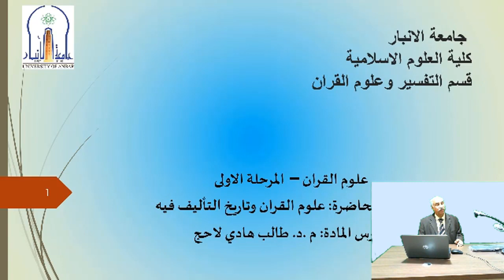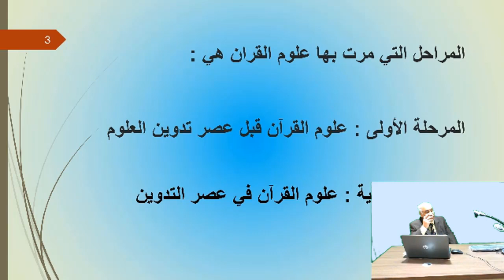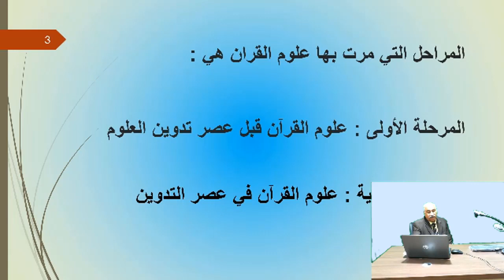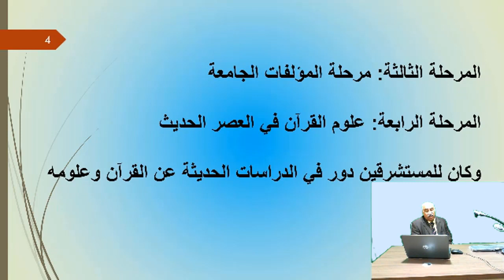محاضرة د.طالب هادي(علوم القران وتأريخ التأليف فيه/للمرحلة الاولى/كلية العلوم الاسلامية/قسم التفسير)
جامعة الانبار
رئاسة الجامعة
كلية العلوم الاسلامية
قسم التفسير وعلوم القران
 لطلبة المرحلة الاولى
 م د.طالب هادي لاحج